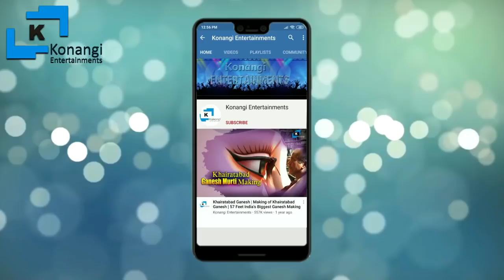Bathukamma Songs | Komuravelli Mallanna Agni Gundalu | Latest Bathukamma Songs